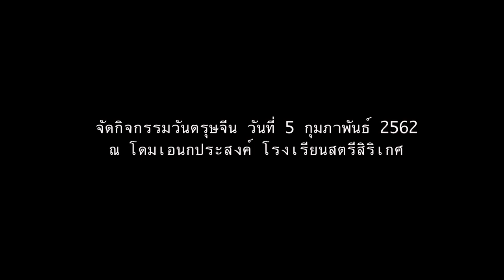วันตรุษจีน สตรีสิริเกศ1